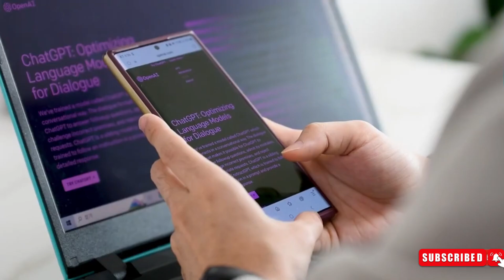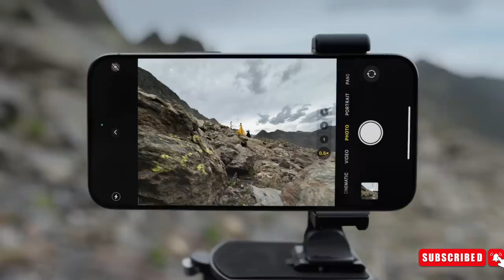Samsung Galaxy S24 Ultra - Best Camera Smartphone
Launching January 17, 2024, the Samsung Galaxy S24 Ultra promises a groundbreaking camera experience. Leaks hint at a 24MP default rear camera mode and AI enhancements for its 200MP sensor, elevating image quality. With the Snapdragon 8 Gen 3 chipset's exclusive AI features, this flagship aims to revolutionize smartphone photography.